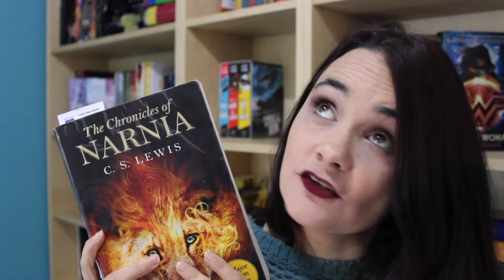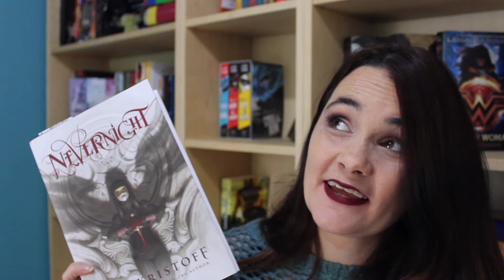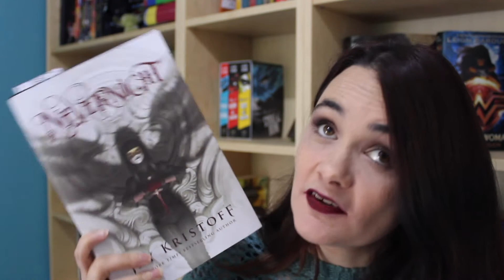Finally Fall Tag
The Finally Fall Book Tag

I'm not going to tag anyone specific this time, because most of you have done this already. If you haven't and you would like to, I tag you!